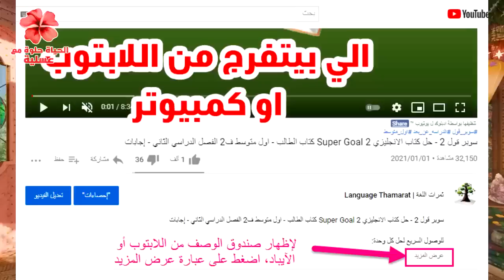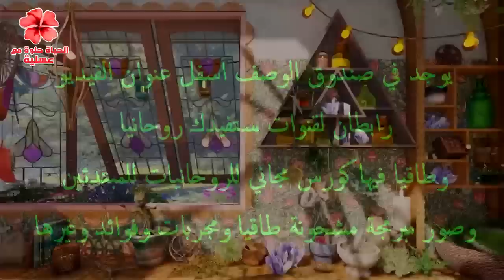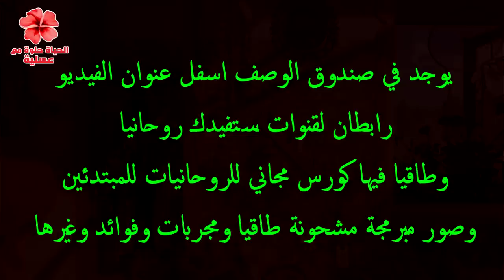يا مسهل يارب😍 بدأت الانفراجة والثمار الحلوة تظهر للروحانيين